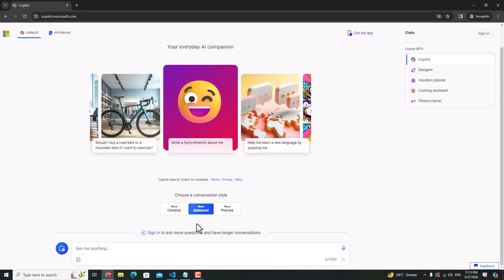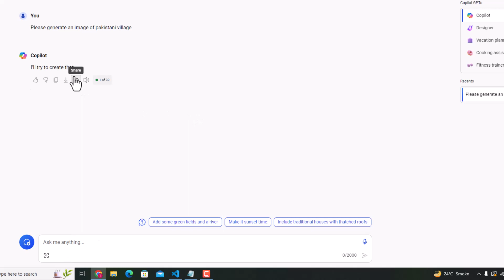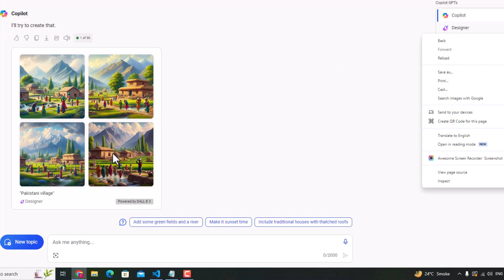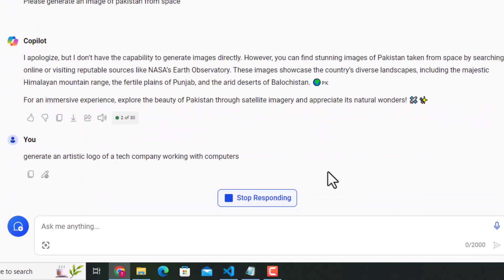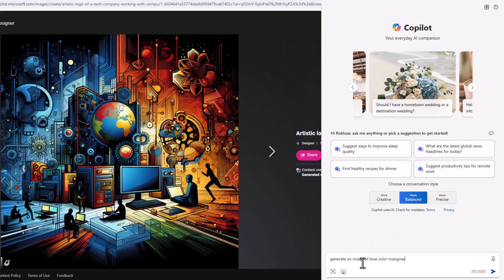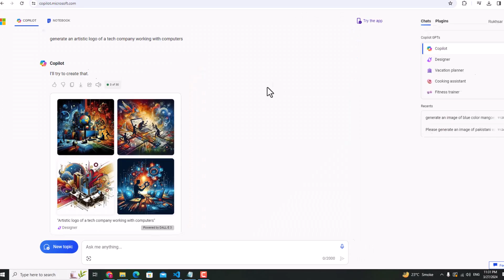Create free AI images using Microsoft Copilot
In this tutorial, learn how to generate stunning ai images free using Microsoft Copilot. Follow along as we walk you through the simple steps to unleash the power of AI to create captivating visuals effortlessly. Whether you're a content creator, designer, or just curious about AI technology, this guide is perfect for you. Watch now and start creating impressive images with ease!

Key Moments:
00:11 Microsoft copilot intro
01:34 Generate AI Images
03:41 copilot preview windows 10/11
05:37 copilot mobile app